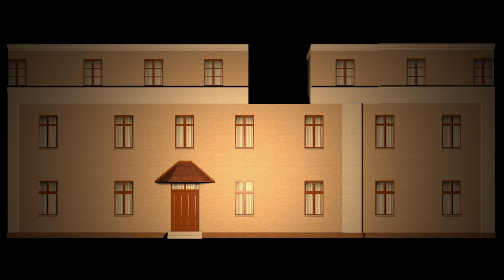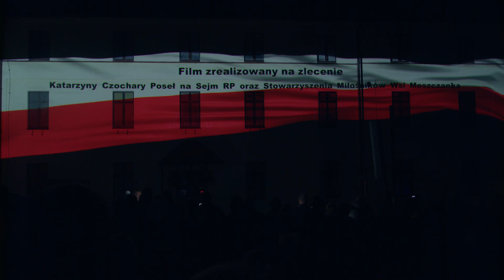Prudnicki Dzień Prymasowski wywiad